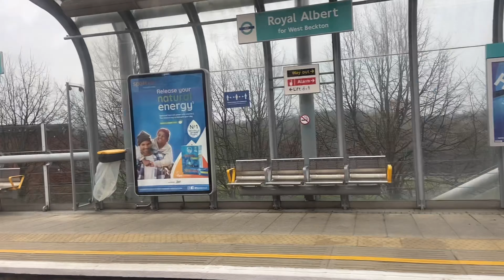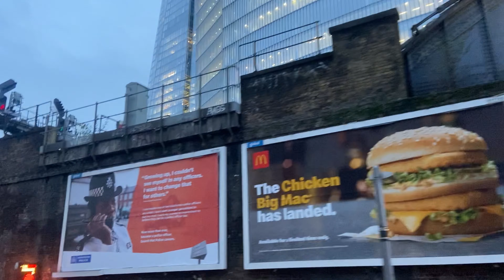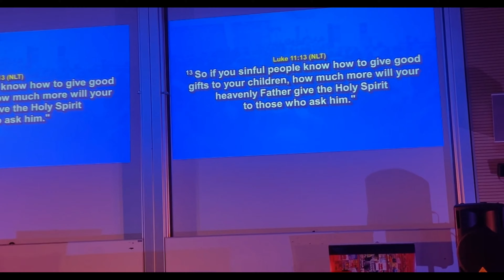LONDON TOUR (new to this vlogging and voice over thing).